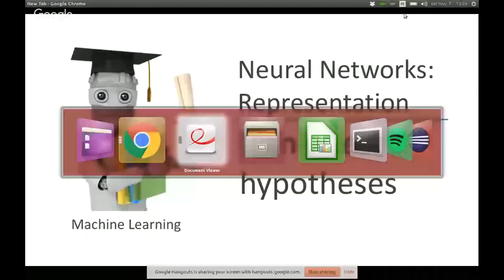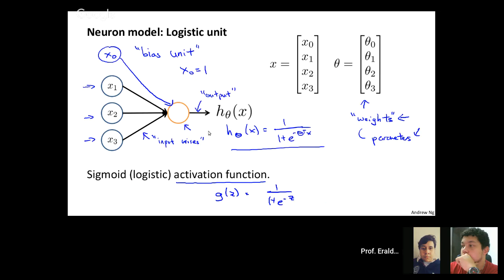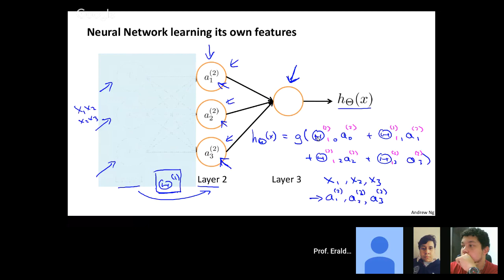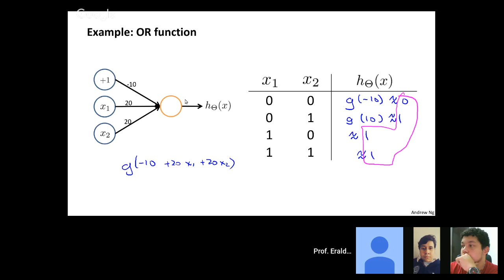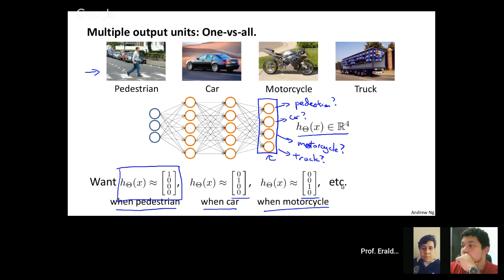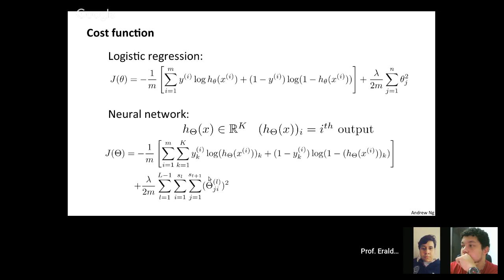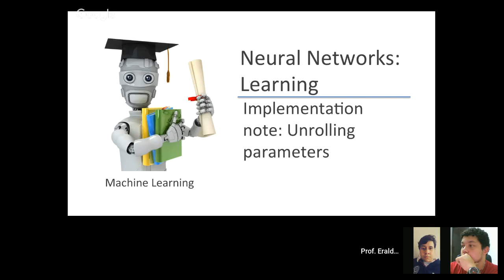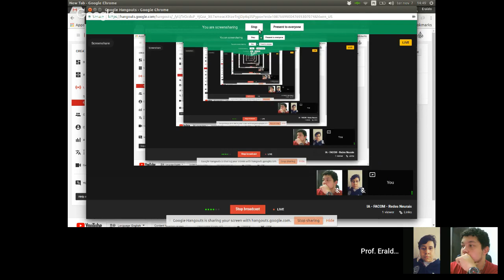IA - FACOM - Redes Neurais